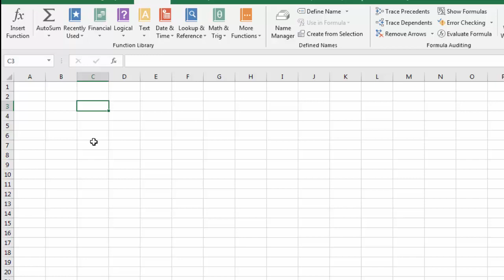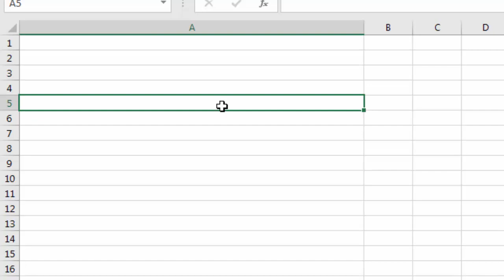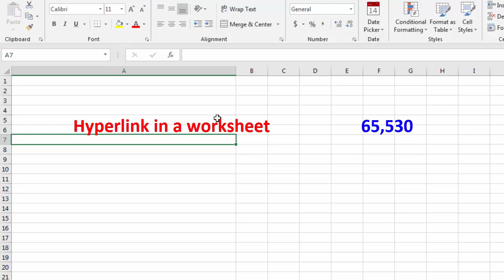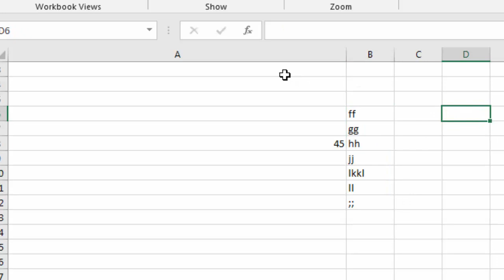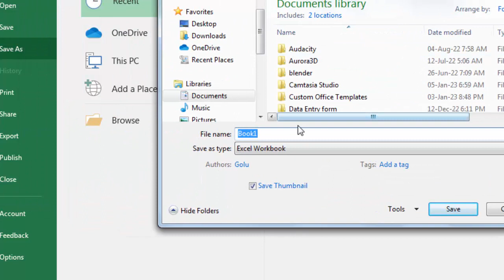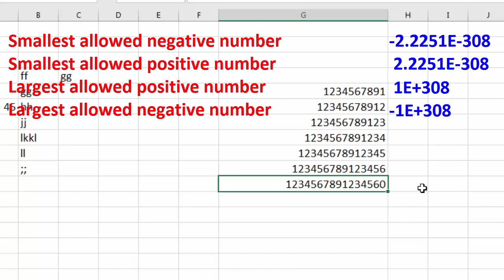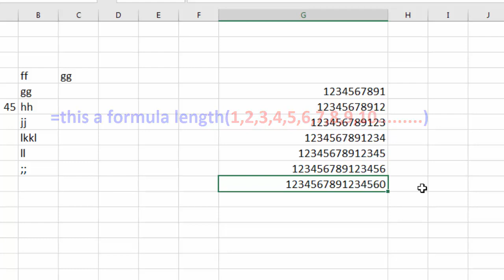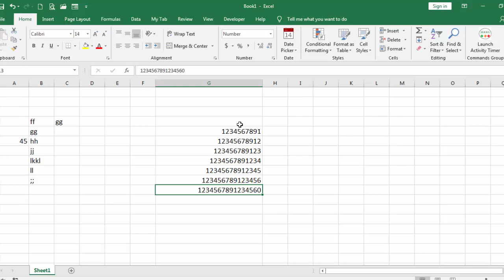MicroSoft Excel Facts and Limits | Interesting and Important Information about ms excel